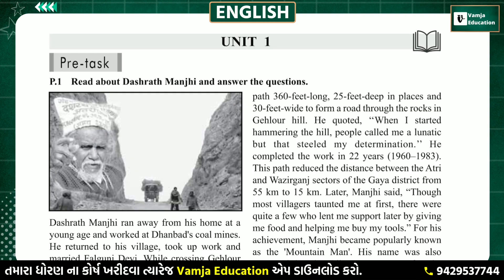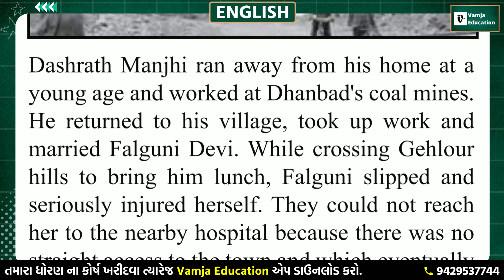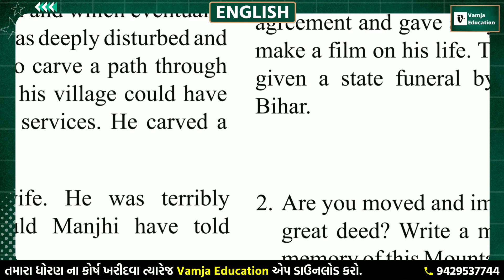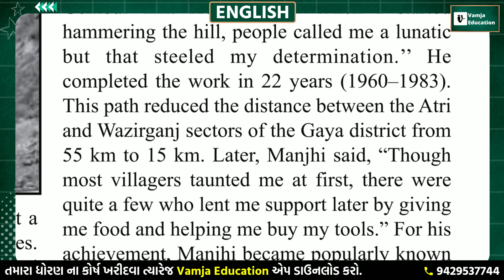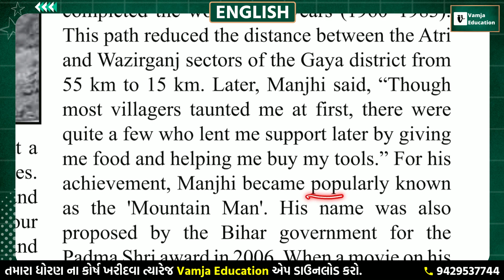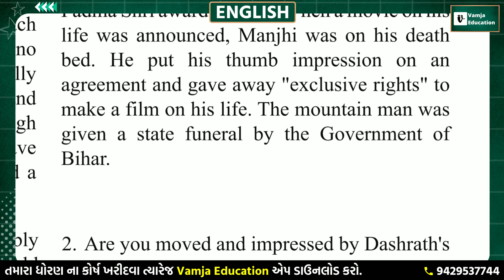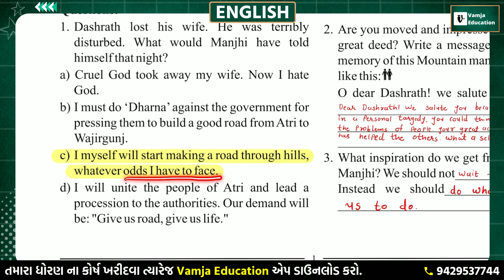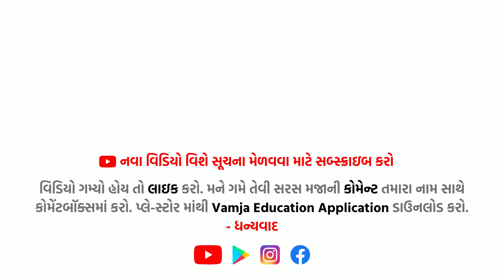unit 1 against the odds | Std 10 English (SL) | Gujarati Medium | L-1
unit 1 against the odds | Std 10 English (SL) | Gujarati Medium | L-1 | std 10 english ch 1 | std 10 english chapter 1 | std 10 english unit 1 | manjhi the mountain man | UDAAN 1.0

Your Query -
1) std 10 english unit 1
2) std 10 english ch 1
3) std 10 english
4) std 10 english chapter 1
5) std 10 english(SL) ch 1